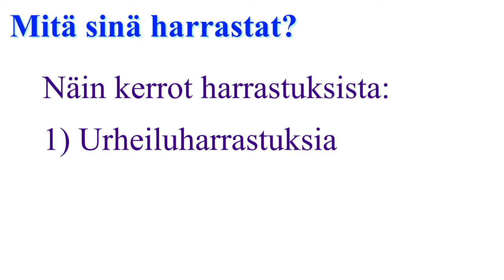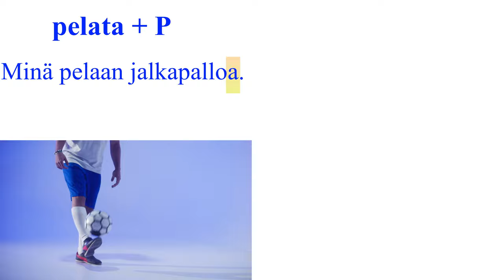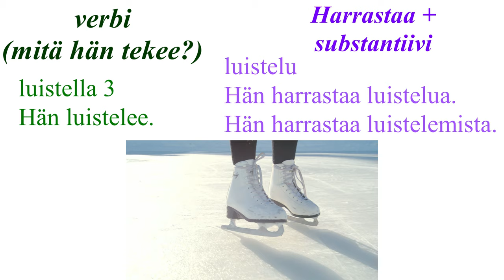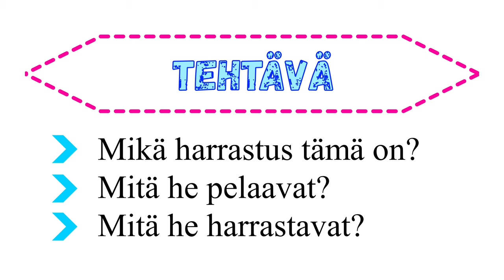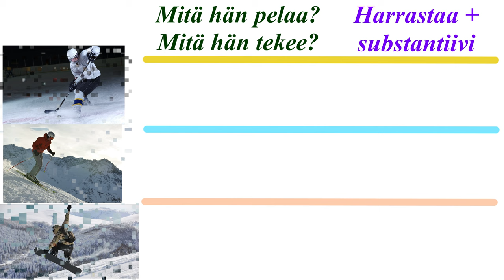Harrastukset: mitä sinä harrastat? Urheiluharrastuksia.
Videossa on esimerkkejä, miten voit sanoa, mitä sinä pelaat ja mitä sinä harrastat. Aiheena on urheilu. Videon lopussa on pieni harjoitus.
Taso: A2.2.